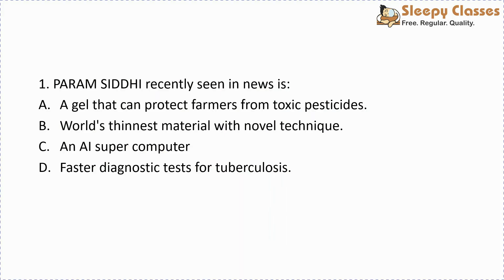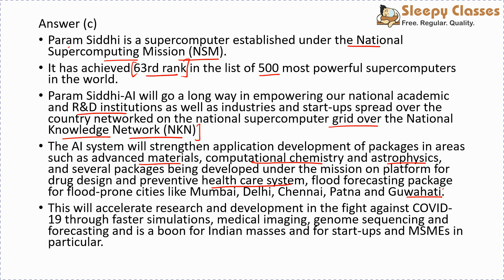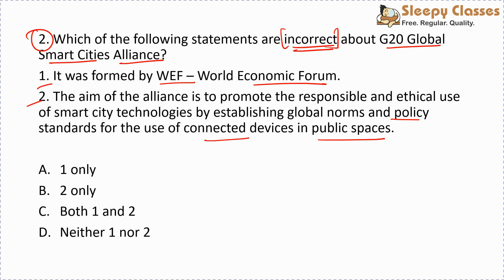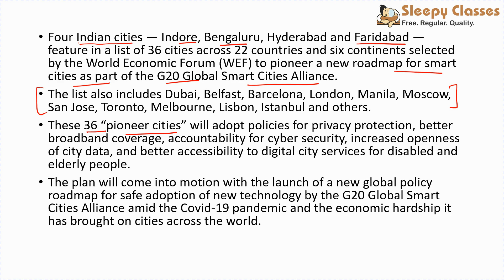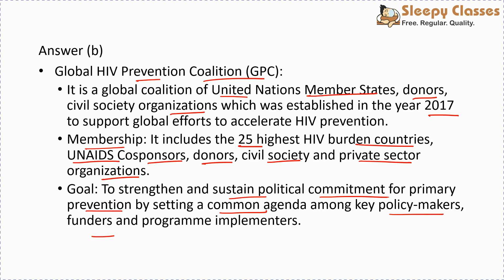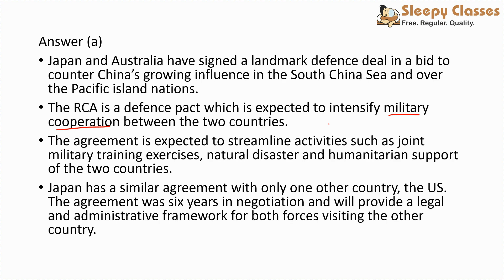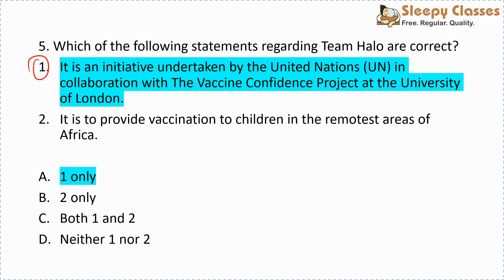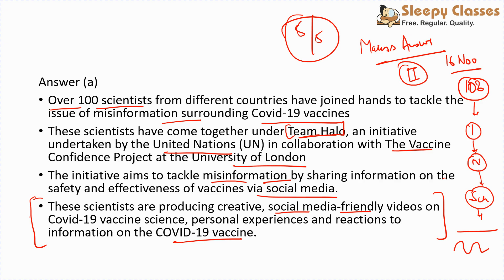PREMIX - WEEKLY SCIENCE & TECH MCQs || UPSC || IAS